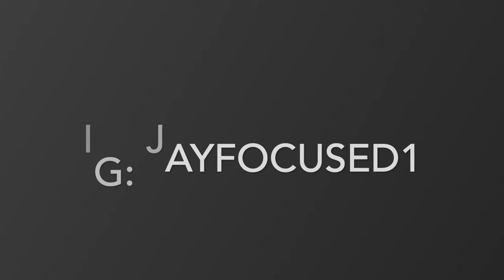AMERICAN LEARNS HOW THE RICH LIVE 🇳🇦 NAMIBIA @DeeMwango AFRICA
An American 🇺🇸 shows you the lifestyle of wealthy folks in Windhoek, Namibia. The estates, the Grove Mall and more!

Respect.